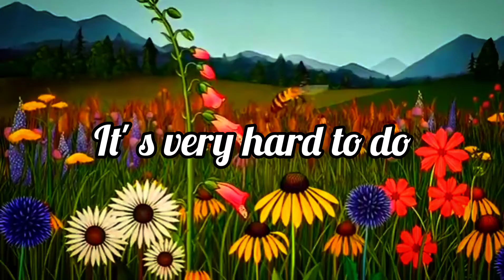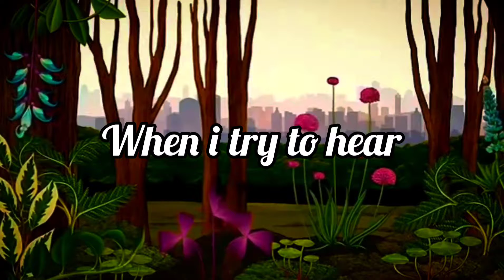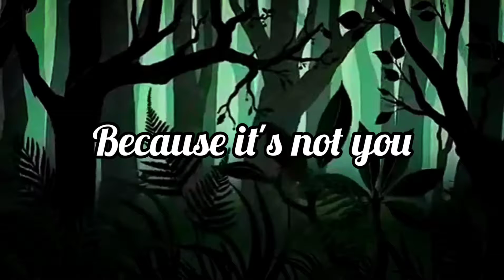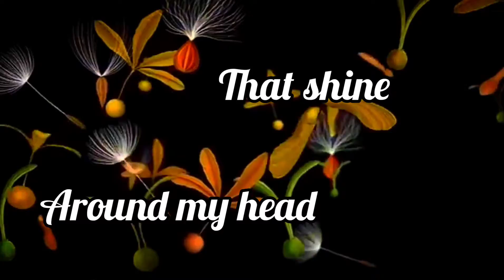Broken Record / lyric video/ Song by me🎶❤️🌸lyrics and music by Tomas Silipetar.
My first song is here❤️❤️❤️❤️❤️❤️
simple one about depression.